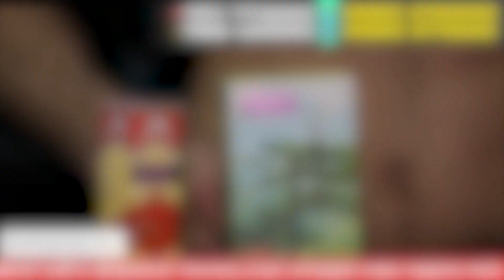ЖЕНОА МУХЛИСЛАРИ ЭЛДОР ШОМУРОДОВ БИЗГА УЗБЕКЧА ХЕТ ТРИК КЕРАК ЭЛДОР ДДАЛАЙСАН